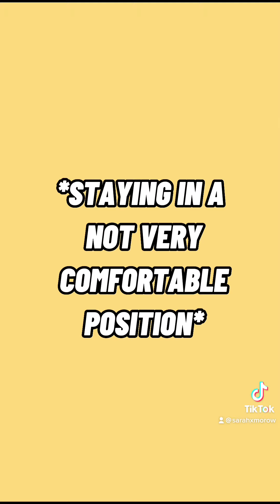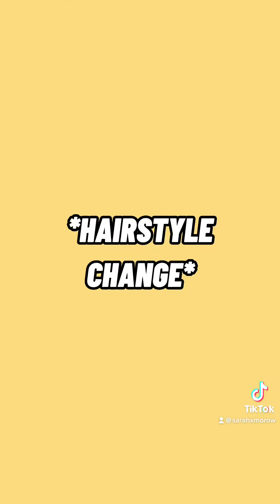Vinsmoke Sanji | funny edit 🤩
@sarahxmorow on tiktok for more 🤩